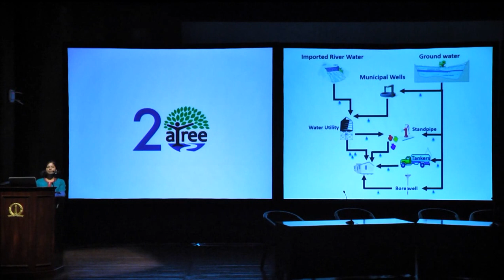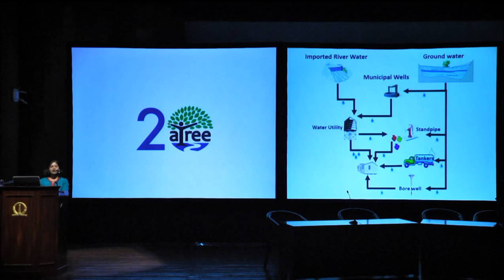Measuring water consumption in urban households: Apoorva R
Apoorva presents innovative methods to record how much water households consume so that judicious planning can happen at the city scale.